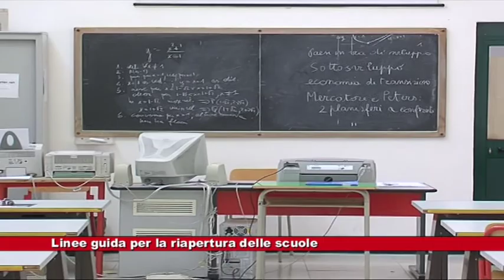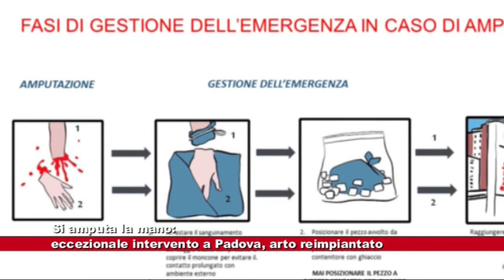News Telecittà 17.06.2020